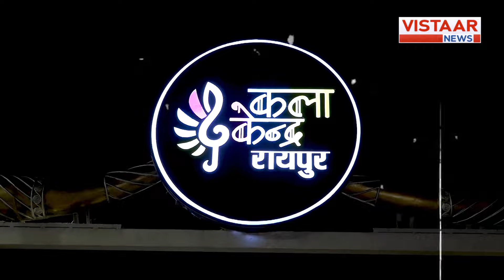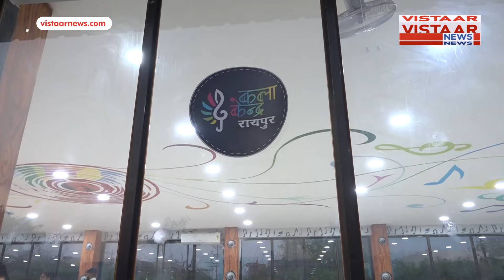इस कलाकेंद्र में बच्चे, बूढ़े और जवान सभी को मिलता है संगीत का प्रशिक्षण, कई मायने में है बेहद ख़ास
छत्तीसगढ़ की राजधानी रायपुर में एक ऐसी जगह है जहां कलाकारों की जमघट लगती है. यह जगह रायपुर कलाकेंद्र में है. इस कलाकेंद्र में बच्चे, बूढ़े, और जवान सभी इकट्ठा हो रहे है. प्रशासनिक अधिकारी भी यहां गीत संगीत का आनंद लेने के लिए पहुंचते है.

Explore the vibrant art scene in Raipur, the capital of Chhattisgarh! Watch how artists of all ages come together at the Raipur Kalakendra to showcase their talents in music and dance. Even administrative officials visit this cultural hub to enjoy the melodies and rhythms.